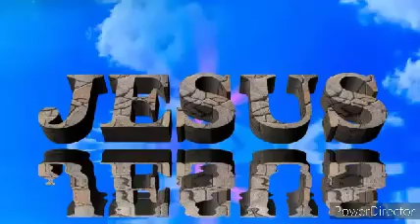ki konba wap mennen zanmim ? 06 Janvye 2021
TAS KAFE MATINAL se yon emisyon priyè ak Meditasyon sou sou Bib la , pawòl BONDYE a .

Si ou renmen travay la pa bliye bay yon pous bleu , pa bliye abòne a chanèl la , klike sou ti klòch notifikasyon an , ou ka kite yon komantè pou nou tou , di nou sa ou panse mèsi . Ann pa sispann bay Bondye glwa zanmim yo.